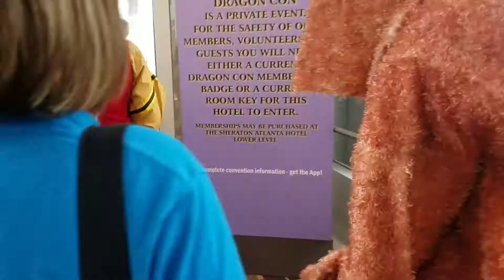Streetcat_ Dragon Con 2016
Catch Streetcat's adventures at the mystical + fantastical event, Dragon Con. It was a whirlwind of a weekend with cosplay, late night nerd raves, panels, and weird costume contests packing the schedule.